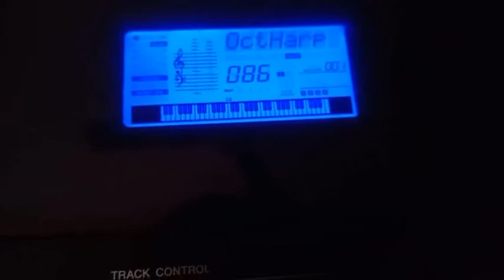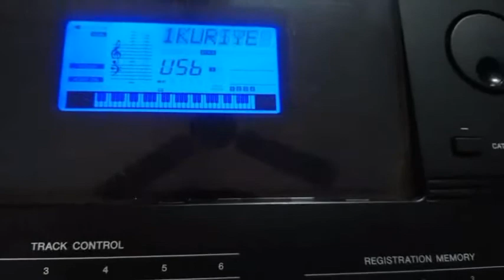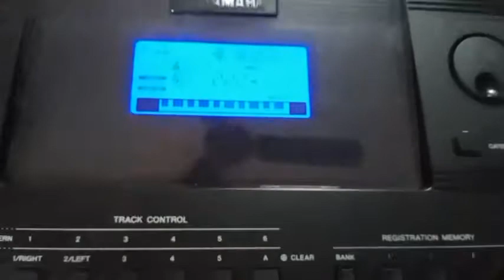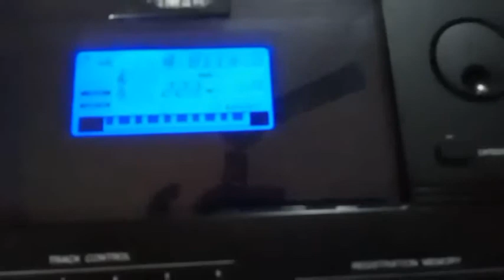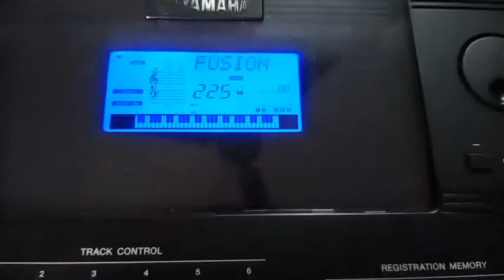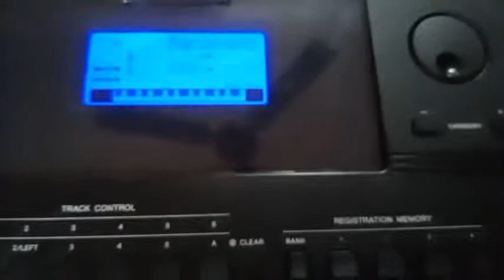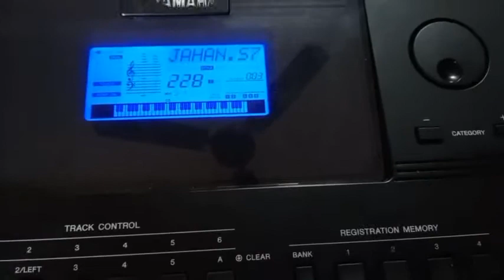Yamaha Indian Styles / Beats yamaha keyboards @YouTube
👉👉👉Hosanna ministries styles 🎶🥁
♪𝓉𝒶𝒷𝓁𝒶
♪ℬ𝒽𝒶𝓃ℊ𝓇𝒶
♪𝒟𝒽𝒶𝓃𝒹𝒾𝓎𝒶
♪𝒲ℯ𝓈𝓉ℯ𝓇𝓃

I'm on Instagram as @keys_addepalli. Install the app to follow my photos and videos.